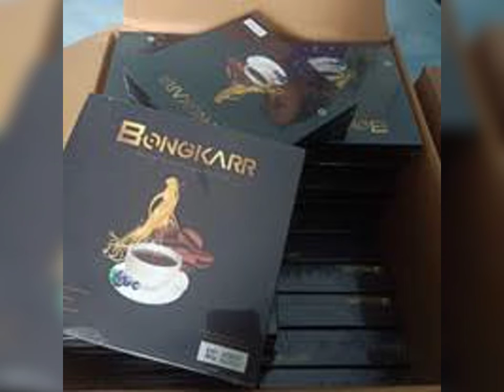Kopi Stamina & Kesehatan No.1 | HP/WA: 081315086645 Kopi Bongkar Gresik | Harga Grosir Order Segera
KOPI STAMINA & VITALITAS | KOPI BONGKAR GRESIK JAWA TIMUR

AGEN DISTRIBUTOR RESMI KOPI BONGKAR GRESIK JAWA TIMUR

Agen Distributor Jual Kopi Bongkar | Jual Kopi Bongkar Asli  | Kopi Stamina dan Vitalitas order segera : 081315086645

Kopi Bongkar adalah ramuan dari biji kopi asli terbaik berkualitas ditambah bahan herbal pilihan berkualitas Gingseng, Cordyceps, Keragenan, Guarana, Lutein tanpa tambahan pengawet. Sangat berkhasiat Terutama untuk stamina dan vitalitas pria.Kopi Bongkar sangat aman untuk dikonsumsi dan sudah memiliki izin dari BPOM , HALAL

BPOM KOPI BONGKAR POM RI MD. 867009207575

AGEN KOPI STAMINA | KOPI BONGKARR GRESIK JAWA TIMUR

KOMPOSISI KOPI BONGKAR TERBUAT DARI :
BIJI KOPI TERBAIK

Kopi memiliki manfaat dalam Membantu mengurangi resiko terkena berbagai macam penyakit Berat seperti Diabetes tipe 2 dan kanker, Selain itu kopi juga berguna untuk mengurangi resiko penyakit yang menyerang otak seperti Alzheimer yang dapat berujung pada penyakit dimensia

EKSTRAK GINSENG KOPI BONGKAR

Khasiat Ginseng sudah tidak diragukan terutama untuk Meningkatkan Kesehatan. Bagi Orang Korea pasti sudah tidak Asing dengan manfaat Ginseng bagi Kesehatan dan kebugaran tubuh

CORDYCEPS KOPI BONGKAR

Terkenal dengan makanan para Raja di zaman Tiongkok KunoIni adalah Herbal yang mahal harganya karena sulit untuk di dapatkan, Khasiatnya sangat banyak terutama untuk meningkatkan Kesehatan Paru-paru dan Ginjal.

 EKSTRAK GUARANA KOPI BONGKAR

Banyak orang percaya bahwa Guarana menjadi pemicu Semangat Suku Guarani yang berdomisili di Amerika Selatan sudah terbiasa membuat Teh dari biji Guarana, Setelah di kupas kulit bijinya di cuci lalu di keringkan kemudian di tumbuk halus setelah itu dibuat adonan lalu di cetak berbentuk silinder Orang-orang biasa menyebutnya GUARANA BREAD

LUTEIN KOPI BONGKAR

Lutein adalah salah satu jenis vitamin karotenoid di yakini bermanfaat untuk mengatasi kondisi kekurangan Lutein. Lutein berguna untuk menjaga kesehatan mata dan mencegah terjadinya degenerasi makula (AMD) atau disebut Katarak. Lutein membantu orang dengan resiko retinapati Diabetikum.

MANFAAT DAN KHASIAT KOPI BONGKAR STAMINA:
Kopi Bongkar Berkhasiat:

– Meningkatkan Stamina tubuh

– Menjaga kondisi tubuh tetap fit

– Mengurangi resiko gangguan prostat

– Meningkatkan konsentrasi dan daya ingat

– Sangat baik untuk yang mengalami gangguan mata

Kopi Bongkar Meningkatkan Kesehatan Keluarga dan Menambah Keharmonisan Rumah Tangga.

Minum Kopi Bongkarr Tubuh Lebih Kuat bergairah . Bisnis Kopi Bongkar Diburu Banyak Orang Banyak yang Cocok dan Repeat Order Tinggi

HARGA GROSIR KOPI BONGKAR GRESIK JAWA TIMUR
Ready Stock

Dapatkan Harga Special dengan menghubungi kami

ATURAN MINUM KOPI BONGKAR
-Seduh dengan air panas 150ml untuk 1 sachetnya usahakan jangan air pas mendidih supaya tidak merusak kandungan herbal didalamnya.
-Untuk mendapatkan manfaat yang lebih maksimal minum kopi bongkar pagi dan sore sesudah makan

KONTAK AGEN JUAL KOPI BONGKARR GRESIK ONLINE

Info Lengkap Kopi Bongkar Klik dibawah ini
website support kopi bongkarr PT.BISA

Info Bisnis Agen Pulsa Murah All Operator

KOPI BONGKAR STAMINA & KESEHATAN

JUAL KOPI STAMINA | KOPI BONGKAR GRESIK JAWA TIMUR

SEMOGA INFORMASI MENGENAI KOPI STAMINA DAN KESEHATAN KOPI BONGKAR MENJADIKAN MANFAAT BUAT ANDA.TERIMAKASIH